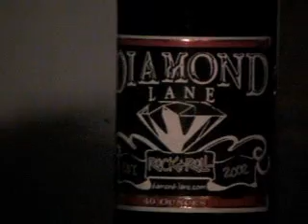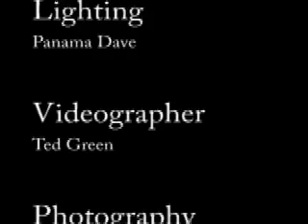DIAMOND LANE live flashrock music video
Hosted by Queen Mother Dre. Metal Rock band. The days of uninspired, unenthusiastic rock bands are done. Diamond Lane is here, loud and proud, doing it their way, and doing it right!